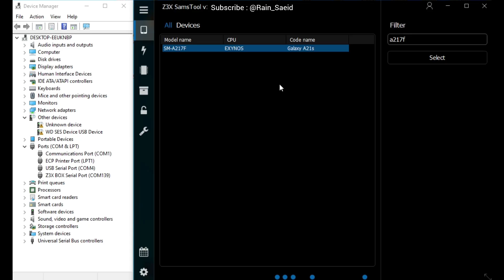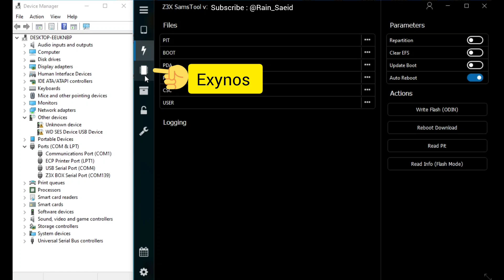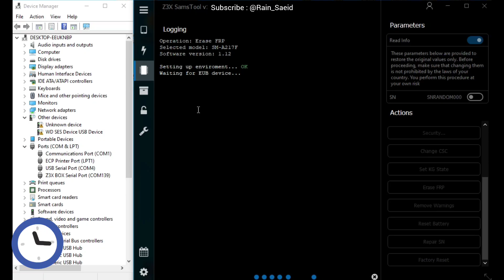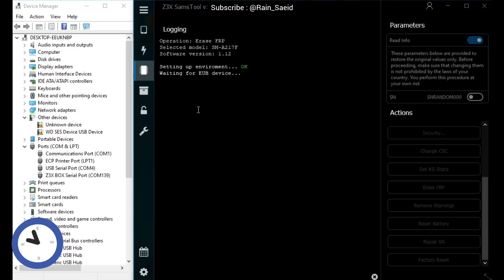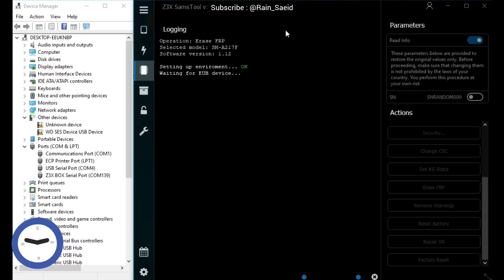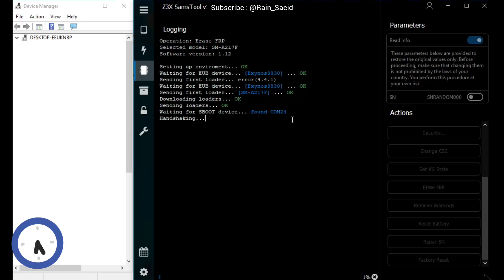Unlock FRP SAMSUNG A21s (A217F) in under 5 minute with z3x SamsTool (Using Test Point)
Fix FRP issue on SAMSUNG A21s (A217F) with z3x SamsTool in less than 5 minutes
Using Test Point (EUB Mode) : exynos850
Along with photos of the test points in the video
Tested on binary 6 (A217FXXU6CUF5)
Tested on binary 10 (A217FXXSADWI1)
** Important note for EUB mode of this model: When you have connected the test point and connected the USB cable to the phone, simultaneously hold down the power key or press it several times **
حل مشکل frp گوشی SAMSUNG A21s (A217F)
همراه با عکس نقاط تست پوینت داخل ویدئو
با z3x SamsTool در کمتر از 5 دقیقه با تست پوینت
دوستان عزیز برای ما کامنت بگذارین و اگه از این آموزش خوشتون آمد،ویدئو مارو به دوستانتون به اشتراک بگذارین